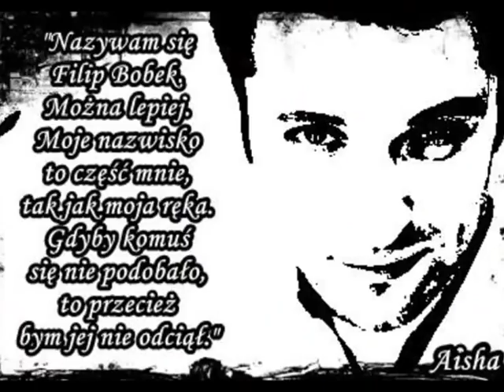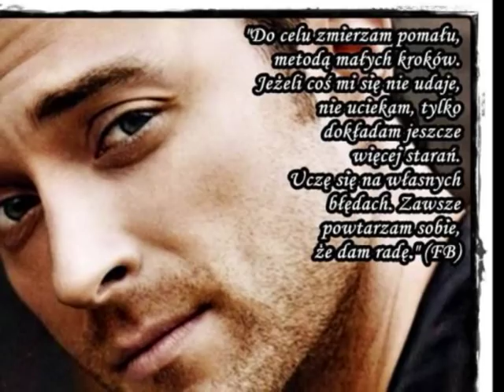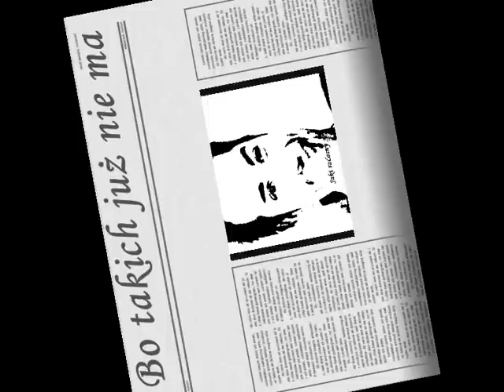Filip Bobek - Filipkowe małe co nieco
Piosenka: A2 i Pudzian - Takich już nie ma,